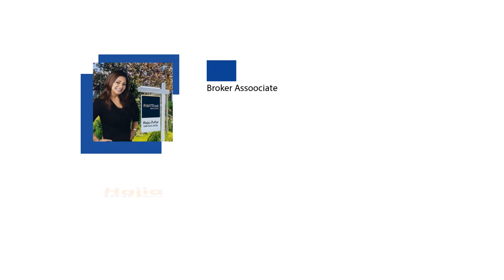Thank You for Making Me Your Real Estate Advisor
Thank you for your business and partnership for life.